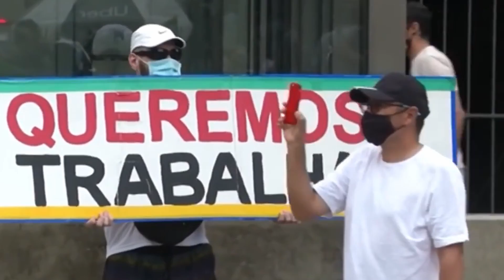Um mundo a ganhar! Episódio 3 - chamada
Um mundo a ganhar!

A América Latina está caminhando para um novo período de luta social. As consequências da crise econômica e sanitária provocada pelo Covid-19 impactaram duramente uma região marcada pela desigualdade e por um período anterior de grandes mobilizações sociais no final de 2019. A mobilização de massas abalou mais de um governo na região e também abriu um novo caminho para a esquerda em nossos países.

Junte-se a nós nesse terceiro episódio de Um Mundo a Ganhar, onde teremos a participação de camaradas do Brasil e do México para falar sobre o panorama político e social atual na América Latina, após um ano do início da pandemia. Lembre-se que Um Mundo a Ganhar é uma produção da Alternativa Socialista Internacional, uma organização socialista de luta presente em mais de 30 países, aberta a todas aquelas e aqueles explorados e oprimidos pelo capitalismo.

Por uma América Latina socialista e unida! Junte-se a nós!